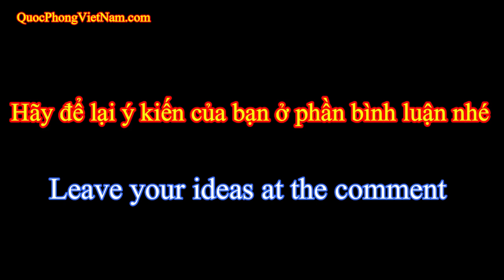Trận đấu sinh tồn Bọ Ngựa và Dế - Mantis vs cricket